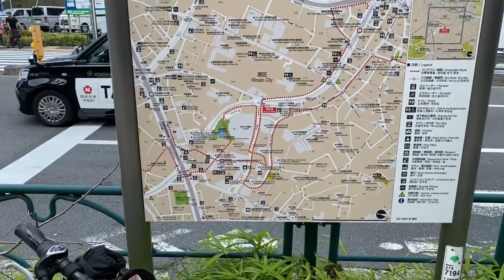Walking from Roppongi to Azabu-Juban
This time I walked from Roppongi to Azabu-Juban.